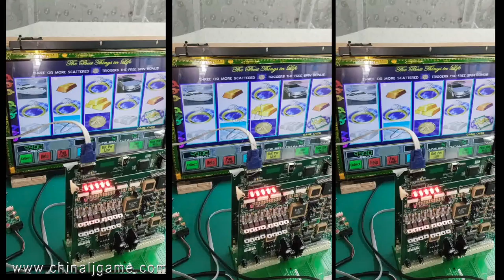WMS 550 Life of Luxury LOL Gaming Boards For Sale